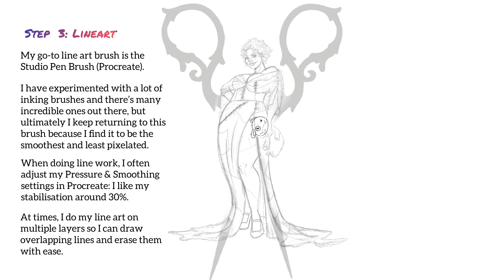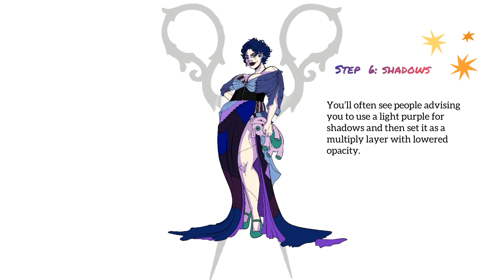Drawing session #01 | Digital painting (Procreate)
My first drawing session on here! In this short timelapse you can follow me as I draw one of my favourite commissions from 2022! I included a step-by-step guide of the key elements of my process, hope you guys find it helpful! I’m entirely self taught and YouTube was so important for me, I just want to join the community and give back where I can!

✨Software used✨

On this new channel, I hope to review a few more of the art supplies I started collecting over the past year as I rediscovered my passion for art - it's been quite the trial and error! From Copic and Ohuhu alcohol markers to my love-hate relationship with gouache. I will also post some draw with me videos and tutorials, as well as sketchbook tours!

Can't wait to meet you all! 🌙